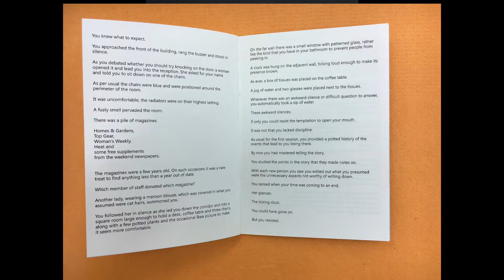Documentation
Documentation of 'Everything Will Be Alright', a mixed media installation consisting of a double sided stop motion animation with sound projected onto suspended screen, a stop motion animation with sound on wall mounted TV, a stop motion animation with sound on TV in a box, a risograph publication and packing peanuts on the floor.

This was exhibited at Newcastle University as part of Newcastle University MFA Exhibition 2016, August-September 2016